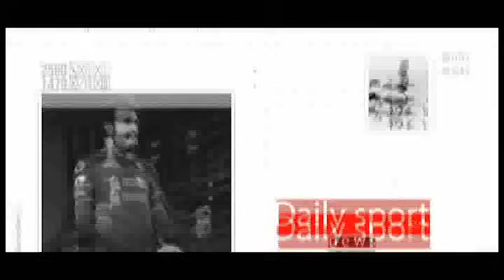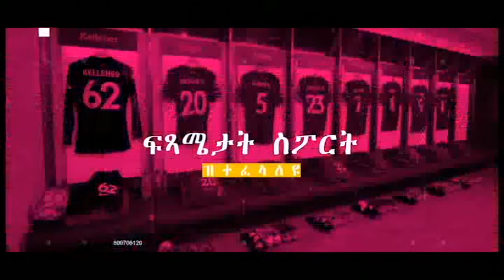ወልስተድ 3ይ ዓወት መድረኽ ኣመዝጊቡ፡ ብንያም 2ይ ደረጃ ሒዙ ደሚቚ (4th Stage Tour Down Under)